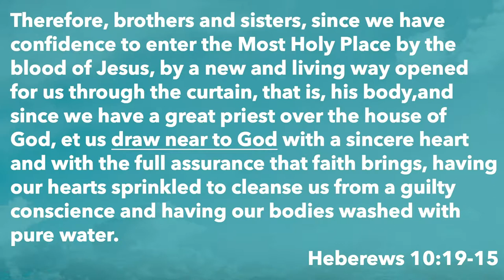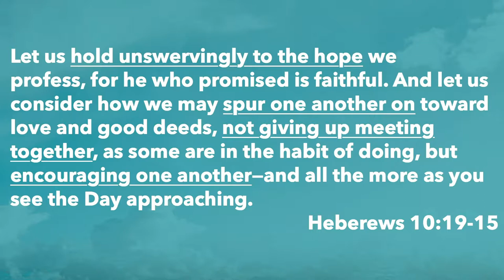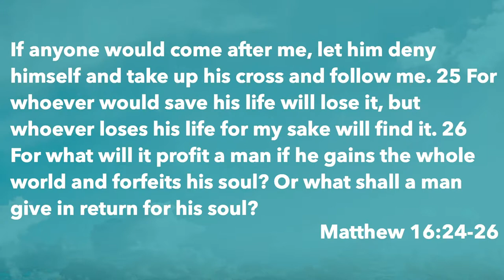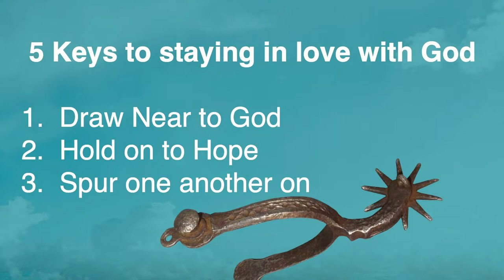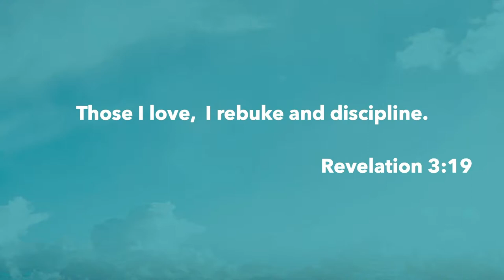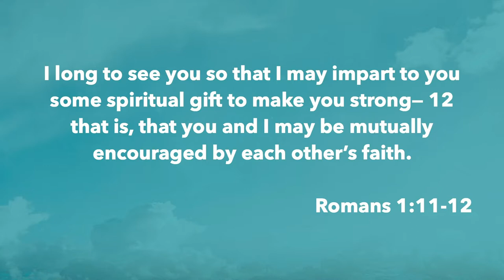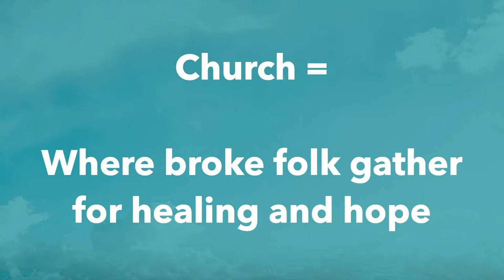Stay in Love with God